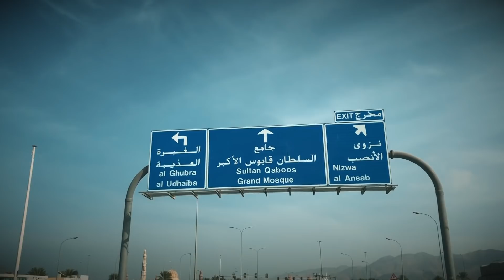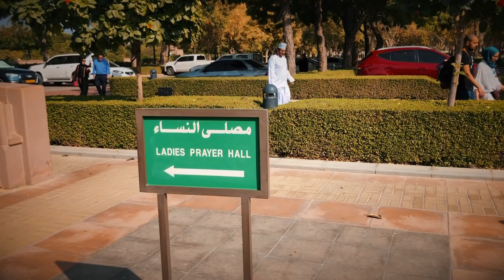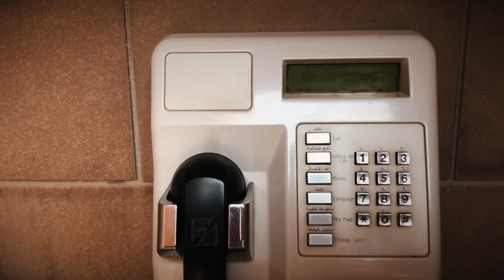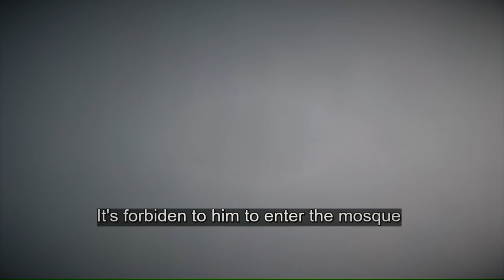A Muslim With Tattoos Can't Enter A Masjid ~ MUSTAQIM VLOG 26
This video is about me not being able to enter the grand mosque of Muscat (Oman) because I have tattoos made before I reverted to Islam.

The Sultan Qaboos Grand Mosque is one of the only mosques in Oman that allows non-Muslim visitors. I was surprise to learn that they refuse Muslims with tattoos.

Who is Ishaq Mustaqim?